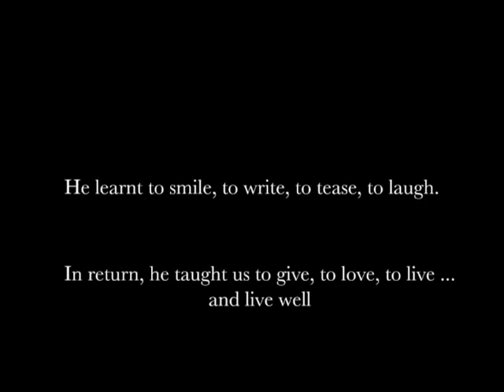In Memory of Christopher Lindo (Part 1)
Have you ever sat for a second to take in lifes wonders, just close out the world and open your soul? Take the time to notice life and it will notice you; enjoy it without appreciating it and it will never appreciate you. No orchestra can match the symphony of the wind in the trees and no song will have as much harmony as the animals. CC Lindo

Time is wasted by those who dream but lack the courage to act..Christopher Lindo